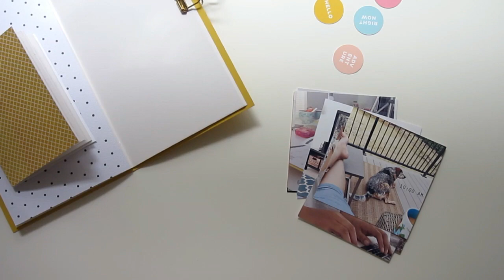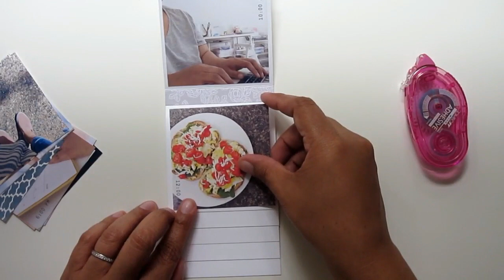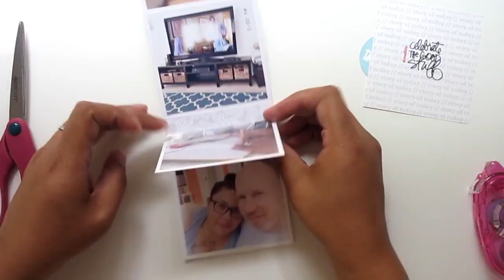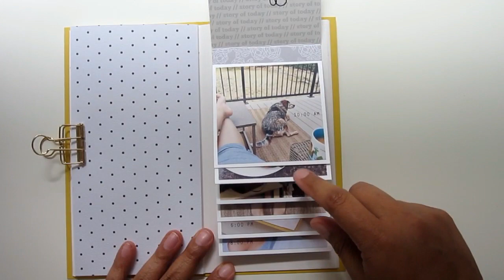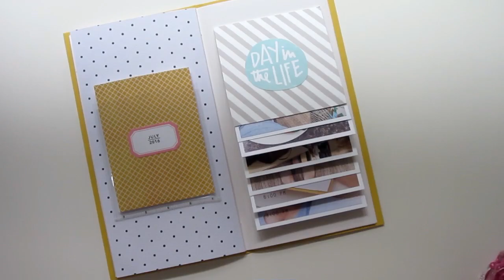Day in the Life™ in my Traveler's Notebook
Adding memory keeping project Day in the Life™ into my July Traveler's notebook.  Tip: To decrease bulk, I printed my pictures on HP Brochure Paper.

Photo Waterfall Measurements: The base of my waterfall measures: 3.5"x6.675" • each photo flip measures 3.5"wx4"l • Score .5" from the top. **These are the measurements that I created to fit my Traveler's Notebook. You can adjust these measurements to fit any size book. I included 7 flips which gave me room to include 12 photos.

Supplies: Handmade Traveler's Notebook Insert • Ali Edwards Digital Elements • Ali Edwards Story Stamps • Assorted Patterned Paper • Heavy Duty adhesive by Angel